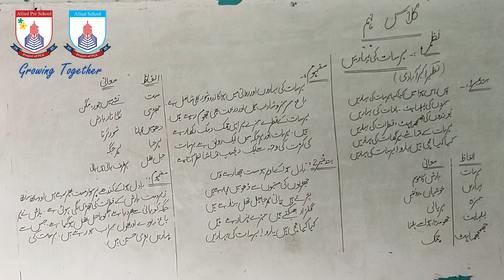Urdu class 9th lecture 4